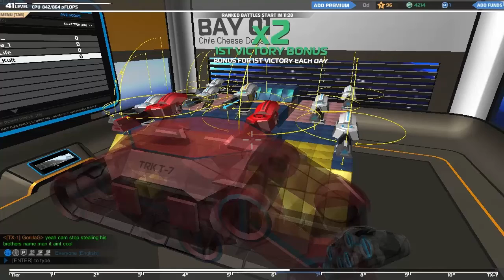SO CLOSE!!! | Robocraft #16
So, I almost kill a tier 10, but I only bring him down to 3% :(

If you think there is any suggestions, leave it in the comments below!

Microphone:
GM-800
Headset:
SADES SA-708